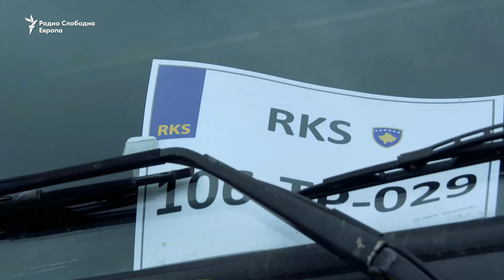Рецироцитет од Косово, веќе не ги признава српските таблици на возилата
Косовската полиција од денеска спроведува реципрочна мерка на сите гранични премини со Србија, според која, не ги признава српските регистарски таблици. Возачите, при влез во Косово, мора да ги извадат или да ги покријат.